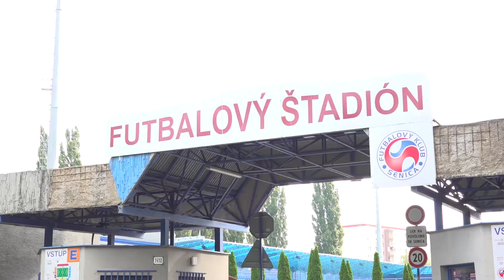Pozývame vás na Beh vďaky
Bohužiaľ, v tomto roku sú detské súťaže zrušené kvôli pandémii.